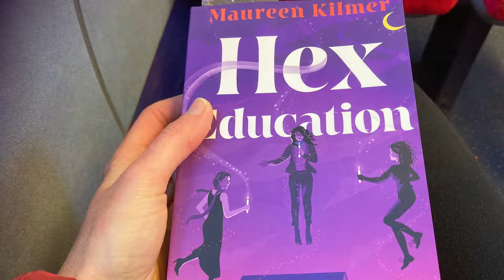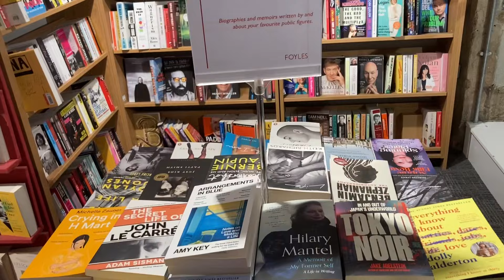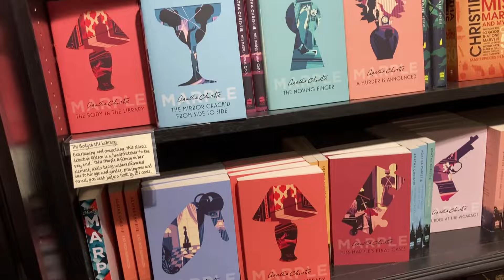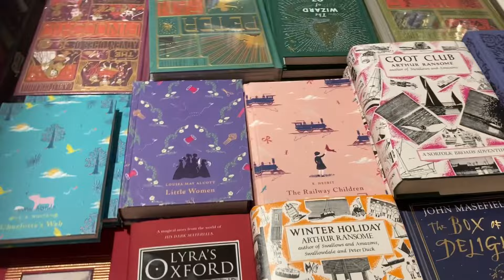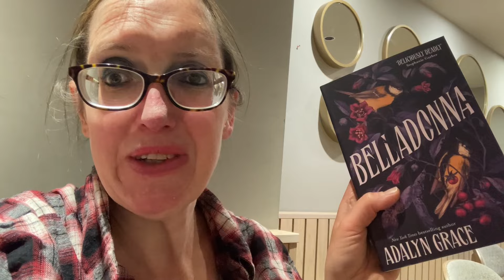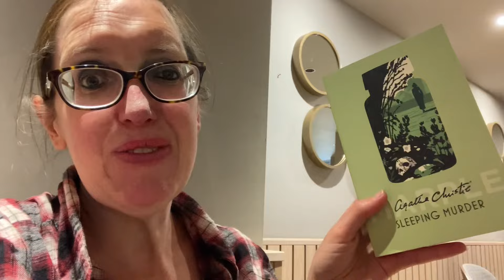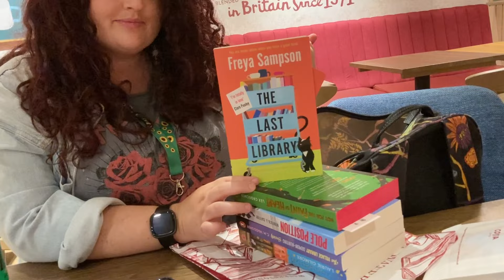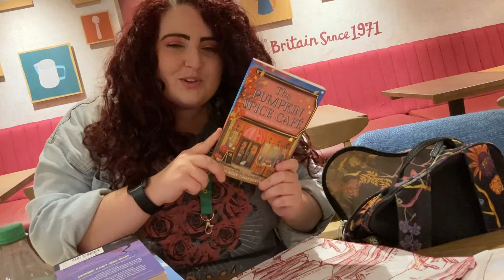London Meet Up With Cat Vlog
Here is my vlog of meeting up with Cat from @BrewsandReviews  and going to some big book shops as well as tourist places.